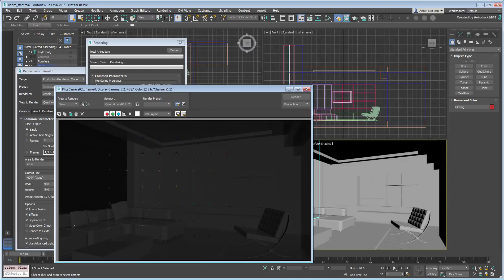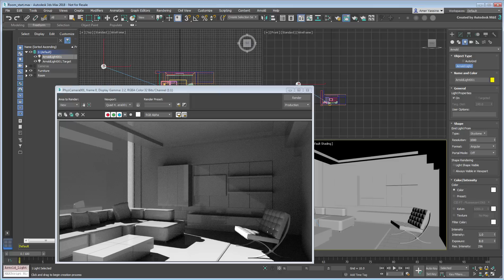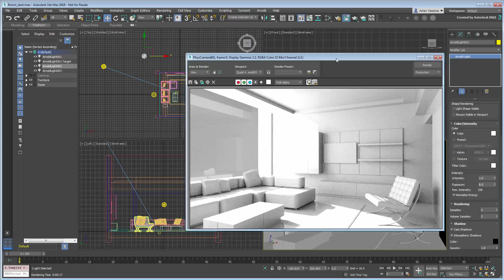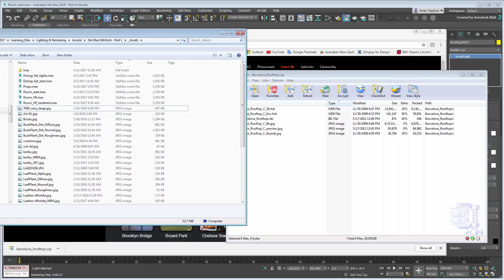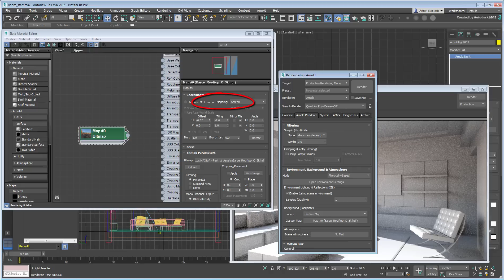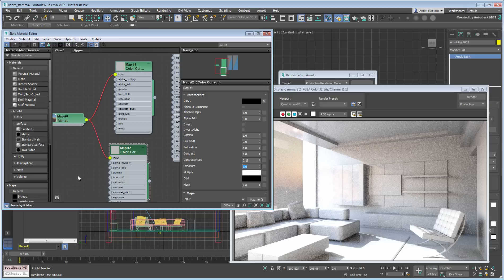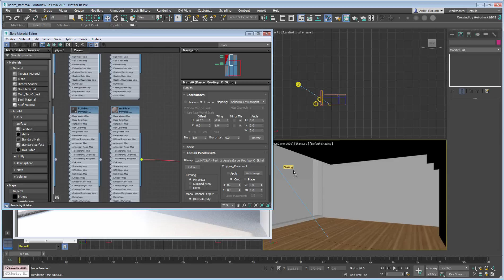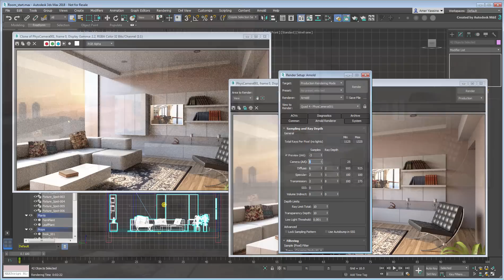3ds Max 2018 - MAXtoA Plugin - Arnold Interior Lighting - Part 3/4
Learn how to set Arnold to illuminate and render an architectural interior. You will start with a simple living space environment and learn how to use Arnold features and workflows to illuminate a scene from scratch.
Level: Intermediate
Recorded in: 3ds Max 2018

 This tutorial is intended for use with 3ds Max version 2018 Update or higher.